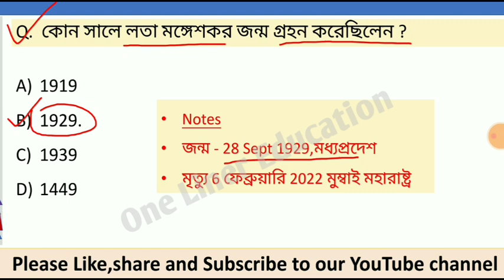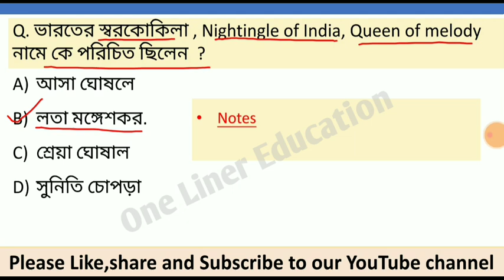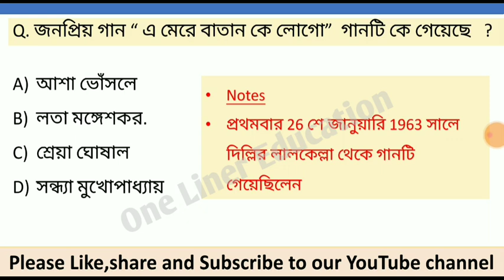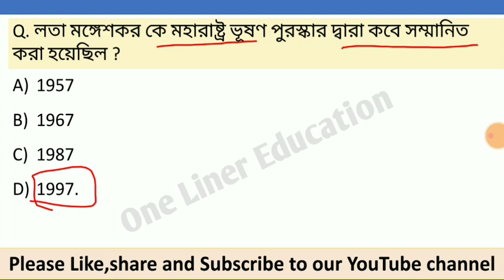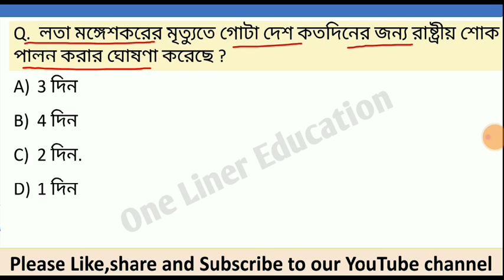Lata Mangeshkar 2022|About Lata Mangeshkar GK|current affairs 2022|current affairs in Bengali